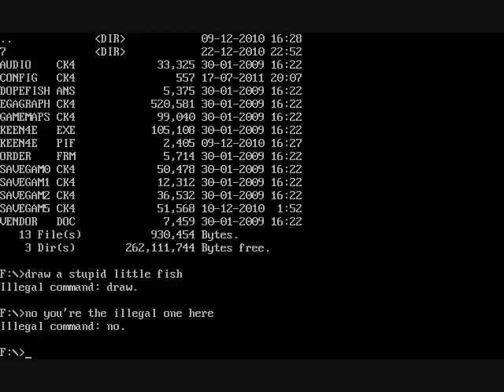Let's Play Commander Keen 4: Secret of the Oracle 1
Pogosticks are standard issue for kid explorers, you know.